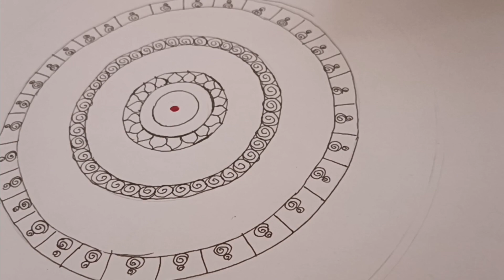😱Urban Sketching Art With Using ₹ 2/- Ball pen